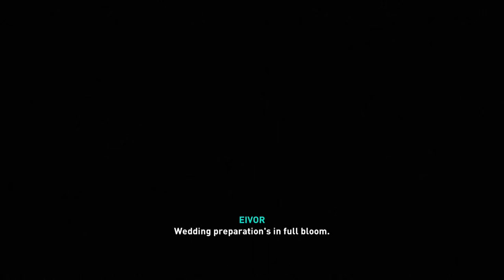Assassin's Creed Valhalla - Part 23 - Walkthrough Gameplay [ XBOX 1 - 1080 ]